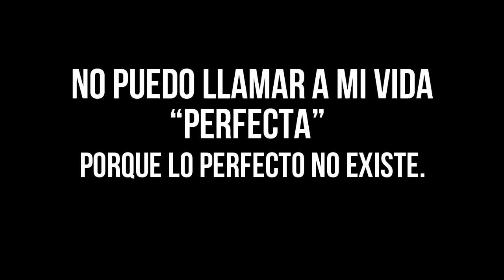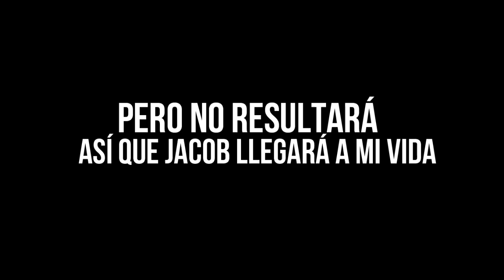Trailer | La hija de la sirvienta.